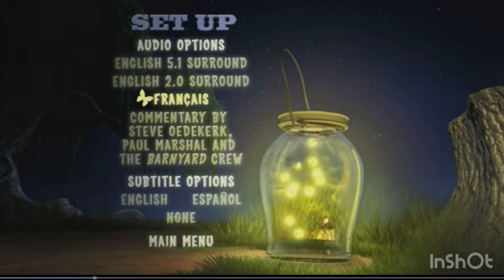Barnyard 2006 DVD MENU WALKTHROUGH Special Features + Settings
Barnyard is owned by

Barnyard (also known as Barnyard: The Original Party Animals) is a 2006 American computer-animated comedy-drama film produced by Nickelodeon Movies and O Entertainment and distributed by Paramount Pictures, and the first installment in the Barnyard franchise.